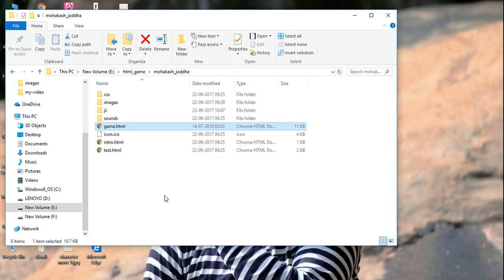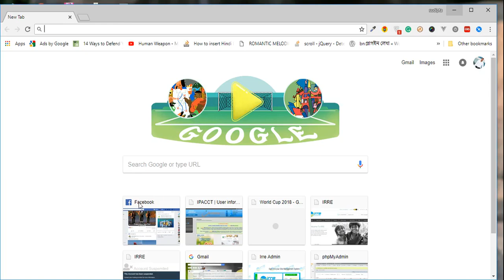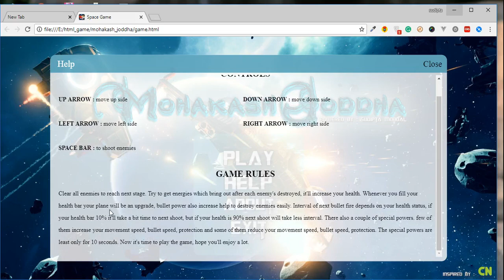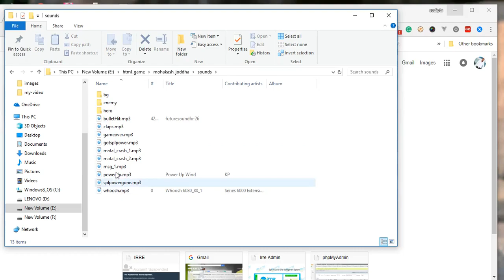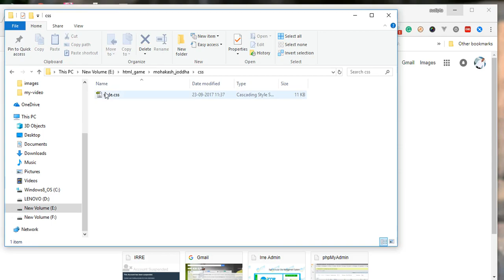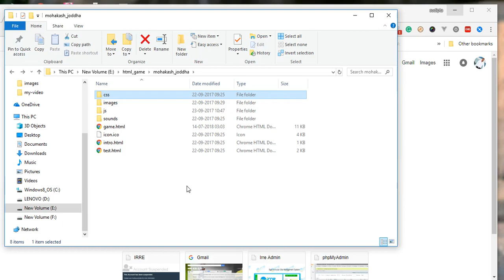Introduction part 2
In this video, you can see a nice HTML based game,  I'll teach you in the future how to build it step by step.